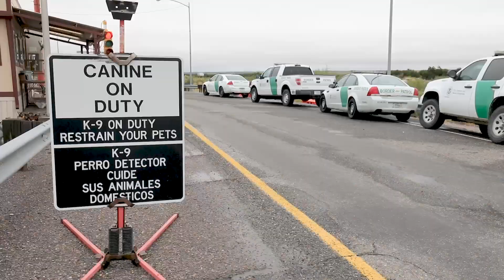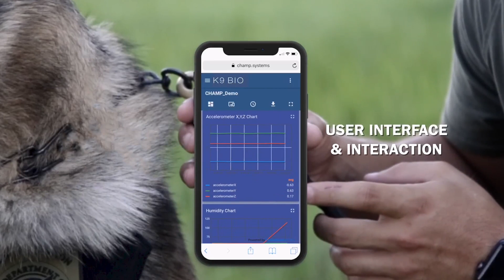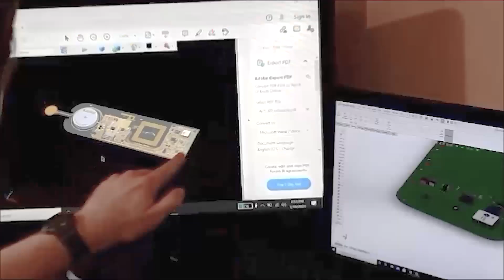Protecting DHS Human and K9 Agents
Heat stress is a leading cause of agent injury for the U.S. Border Patrol, both for human and K9 agents in the field. The Silicon Valley Innovation Program (SVIP) is developing wearable technologies that provide early warnings of distress allowing agents to take preventative measures before a catastrophic incident.